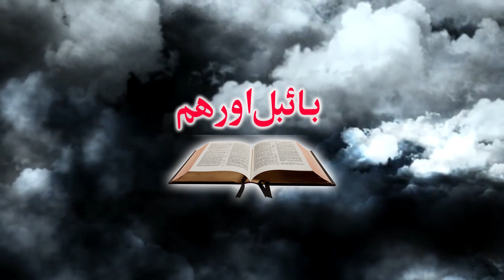Abraham,s Faith,Patience, Obedience & Faithfulness with God & her wife Sarah.